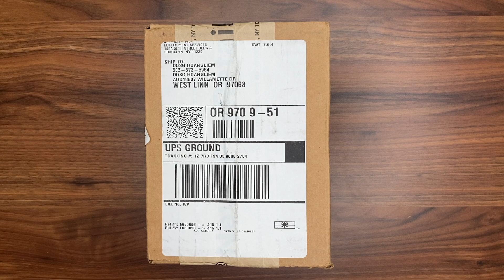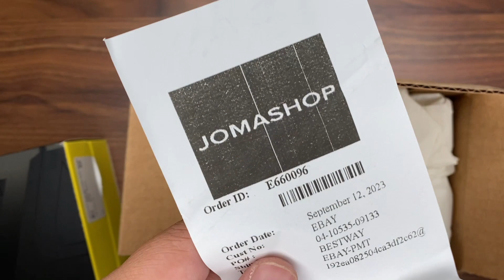Xship.vn: Invicta Men Watch Pro Diver Automatic Black Dial Silver Steel Bracelet 36973